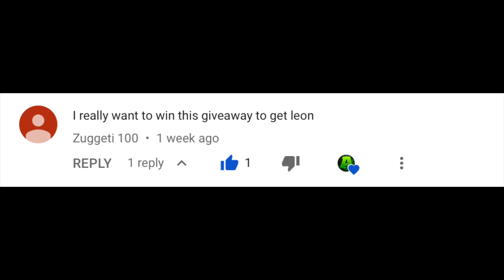BEST TROPHY PUSHING Game Mode in Brawl Stars! Gain Trophies FAST in Brawl Stars!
BEST TROPHY PUSHING Game Mode in Brawl Stars! Gain Trophies FAST in Brawl Stars! This game is the best ever to gain trophies fast in brawl stars. All you need to do is to practice and play a lot with it and you will get tons of trophies! I Hope You All Enjoy It :)

FREE ITUNES:

(CashForApps): abodizer

Briefly: My name is Abdulla & I am From Qatar.

Tshirts, Mug, and Sticker
This video is about "BEST TROPHY PUSHING Game Mode in Brawl Stars! Gain Trophies FAST in Brawl Stars!" I Hope You All Enjoy Watching "BEST TROPHY PUSHING Game Mode in Brawl Stars! Gain Trophies FAST in Brawl Stars!" Gain Trophies FAST in Brawl Stars!"